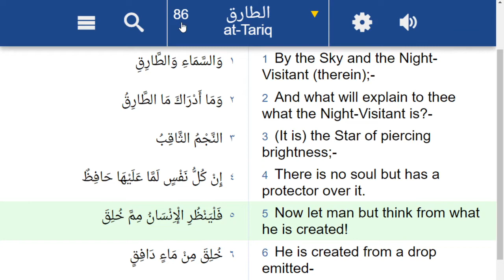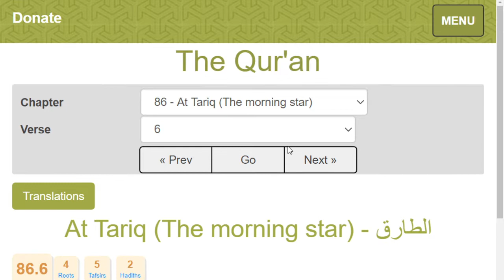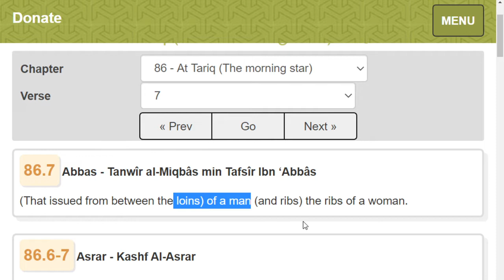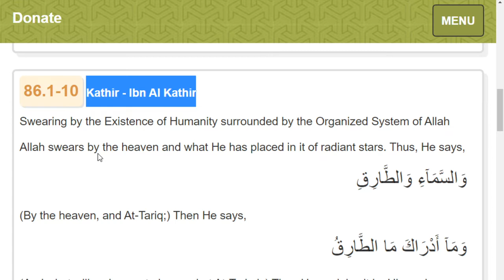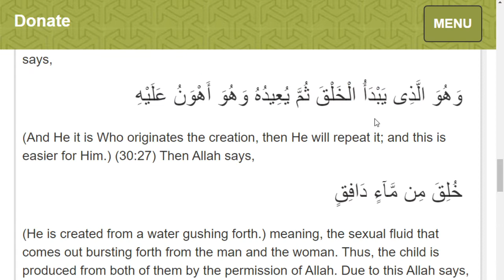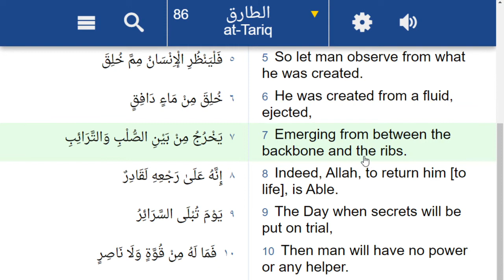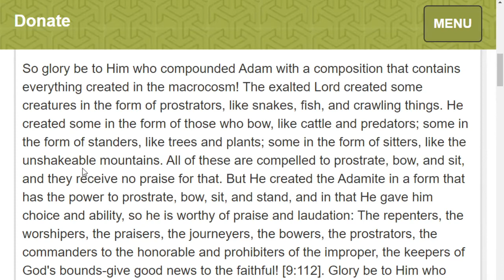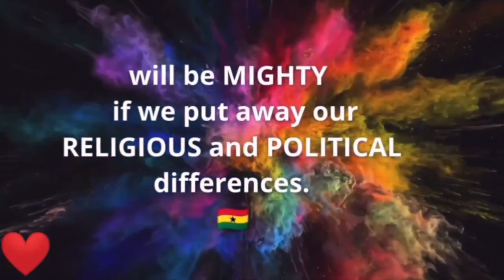Can you CONVINCE someone with this QURAN vers to CONVERT? (Sperm comes from WOMEN ribs)